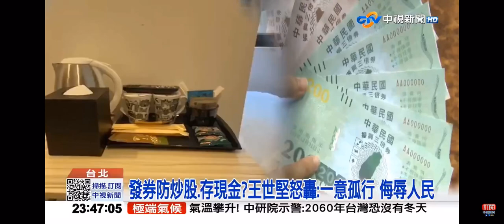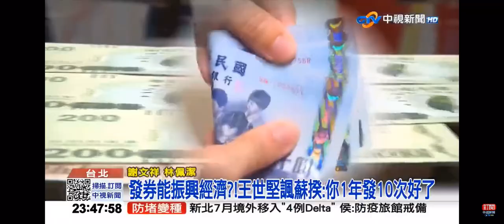2021-08-10中視2300夜間新聞-五倍券從中秋節用到春節?!除罰單.繳稅外都能用?!